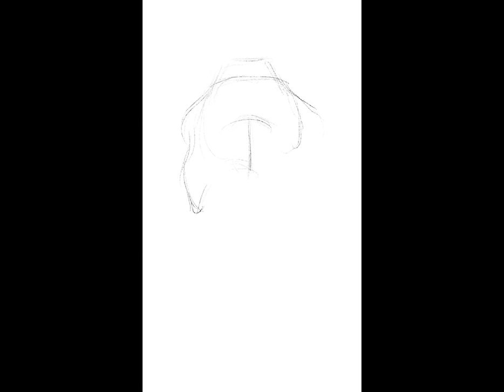Pygmy three-toed Sloth. Extinct means zero.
Fewer than 50 left.